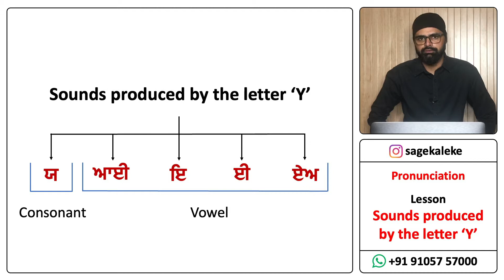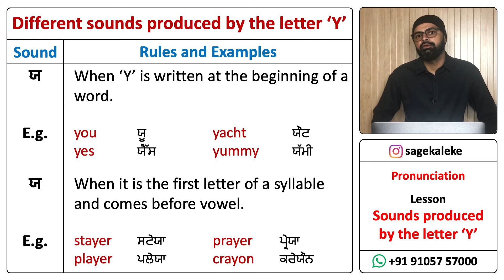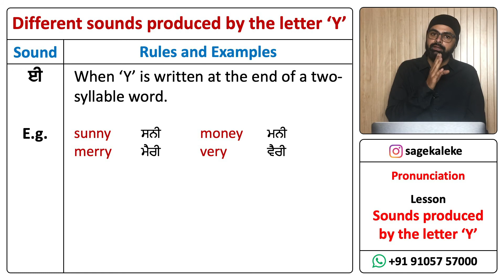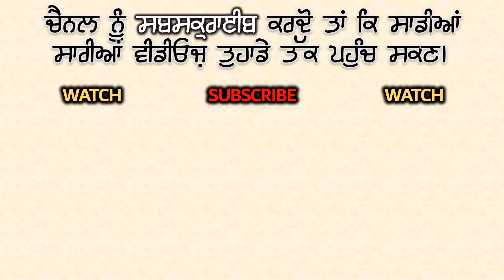A Guide to Pronouncing Y like a Pro ॥ Saadi Class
Learn the correct way to say 'y' with this easy-to-follow English pronunciation video.

'Saadi Class' posts videos about IELTS, immigration and English grammar.

WATCH OUR PLAYLISTS BELOW

📙 Cambridge 14
📕 Cambridge 15
📕 Grammar for IELTS
📗 Vocabulary for IELTS
📘 Best book for Academic IELTS

CONTACT (for online grammar and IELTS classes)

 Timestamps

0:00 SUBSCRIBE/Introduction
0:39 Consonant sound
3:46 Vowel sounds